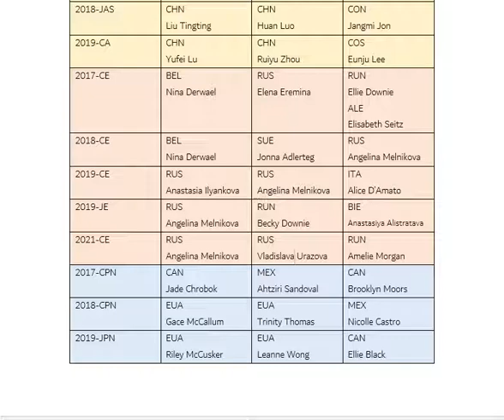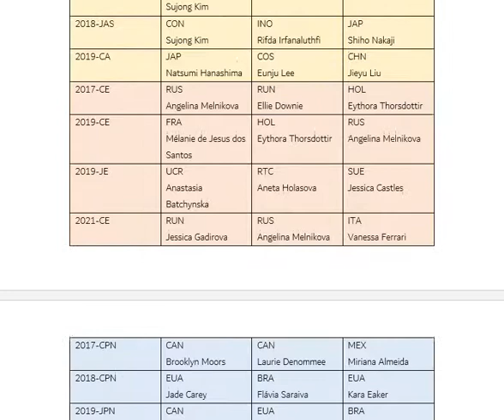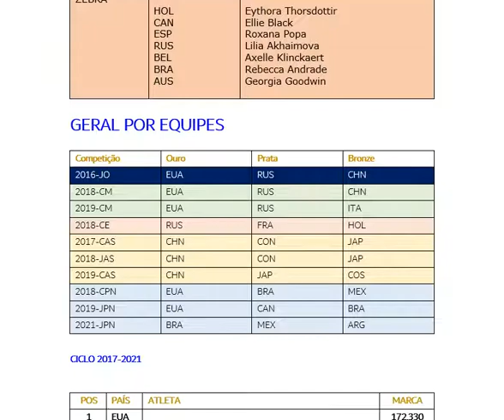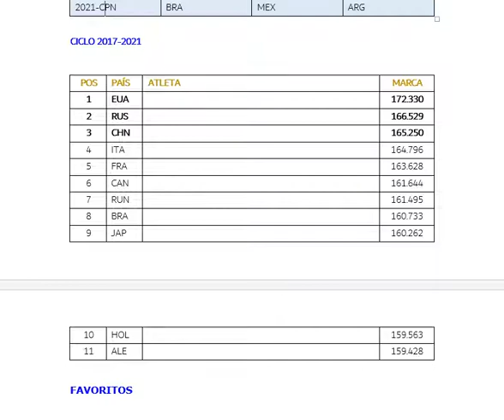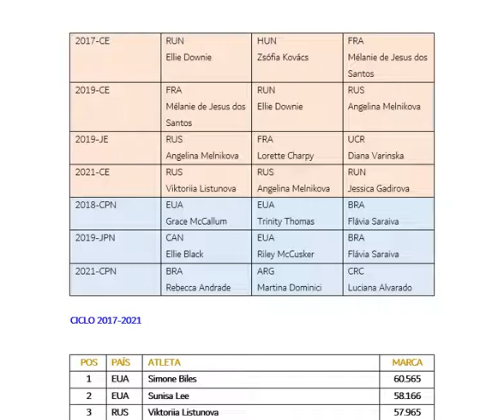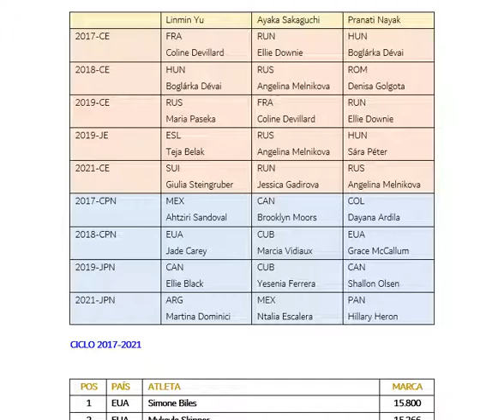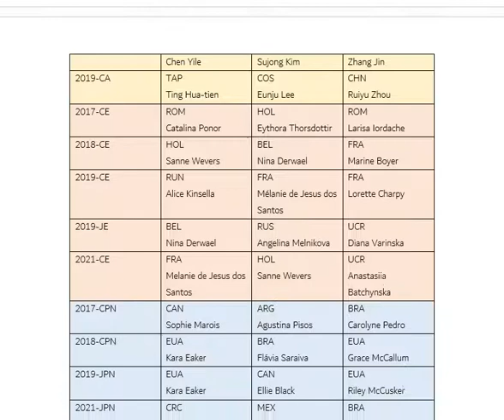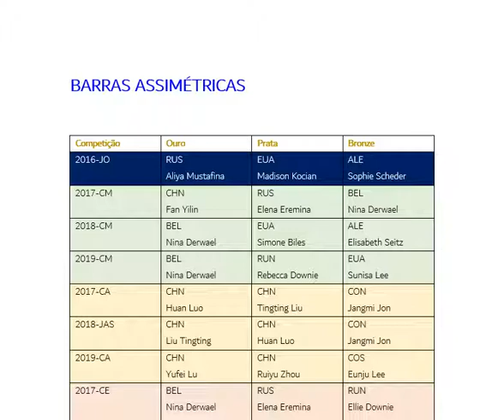TÓQUIO 2021 - GINÁSTICA ARTÍSTICA FEMININA - PRÉVIA - TOKYO 2021 - ARTISTIC GYMNASTICS - PREVIEW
Ginástica Artística Feminina.